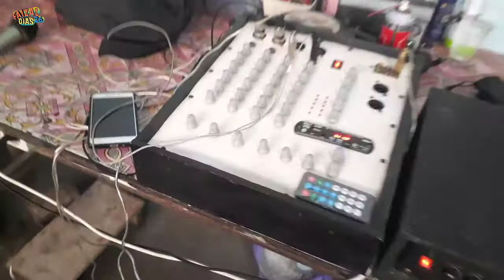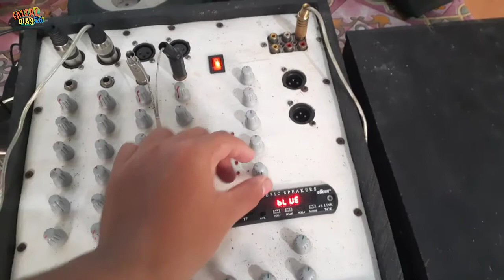Penyambungan 3 Speaker Beda Watt Apakah Bisa...? diasvlog 2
halo dulur

pada konten vlog kali ini saya akan menyambungkan 3 buah speaker ke power mono dengan spesifikasi speaker yang berbeda ukuran dan wattnya.

watt